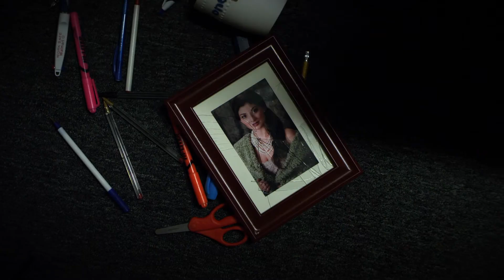Contrition Theatrical Trailer